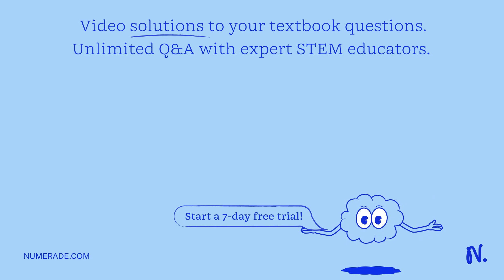In a different experiment, 72.4 mL of H2(g) was collected over water at 33.0Â°C and 29.76 inHg (inc…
In a different experiment, 72.4 mL of H2(g) was collected over water at 33.0Â°C and 29.76 inHg (inches of mercury) atmospheric pressure. (See Lab Manual Appendix 5 for the vapor pressure of water at various temperatures.) Calculate the number of moles of H2(g) collected. 0.00272 You are correct. Your receipt no. is 155-4333 Previous Tries Calculate the corresponding number of moles of electrons to have passed through the circuit in this second experiment. 0.00545 You are correct. Your receipt no. is 155-9800 Previous Tries How many moles of O2(g) might you expect to have collected in this second experiment? 0.00136 You are correct. Your receipt no. is 155-4133 Previous Tries Suppose that this second experiment took 20.3 min at an average current of 419 mA. Use this data to calculate a value for Avogadro x27;s number. ?